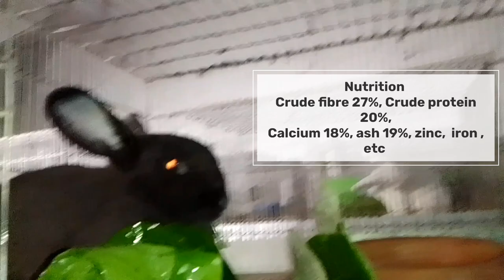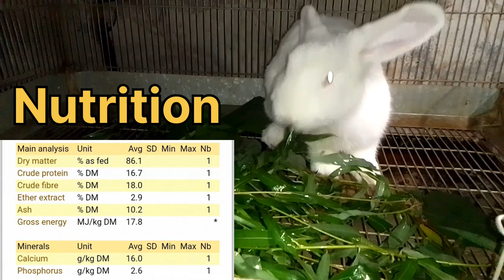Rabbit can eating herbs different leaves|| rabbit can eat different tree leaves